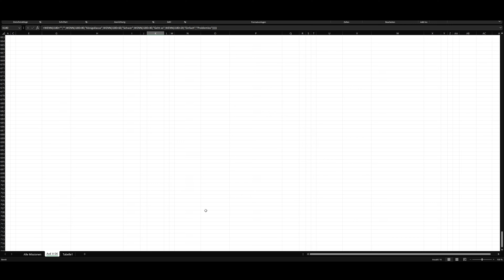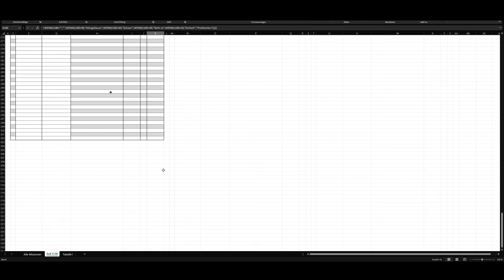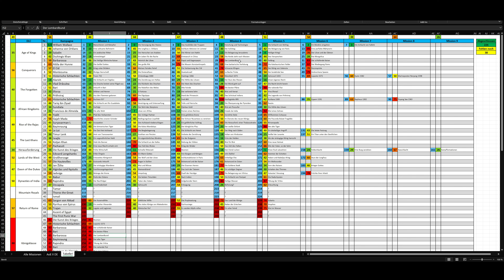Age of Empires 2 (4K) #230 - Königsklasse - Barbarossa - Der Lombardbund (Schwer)